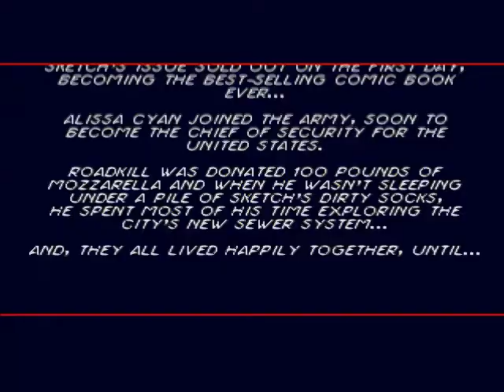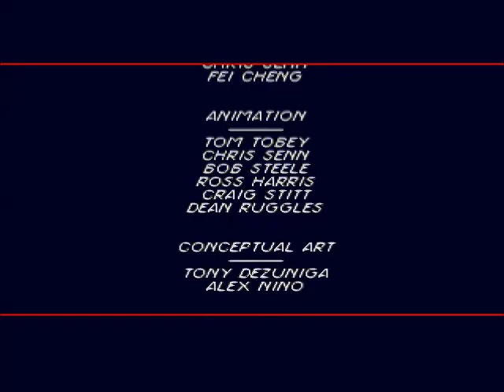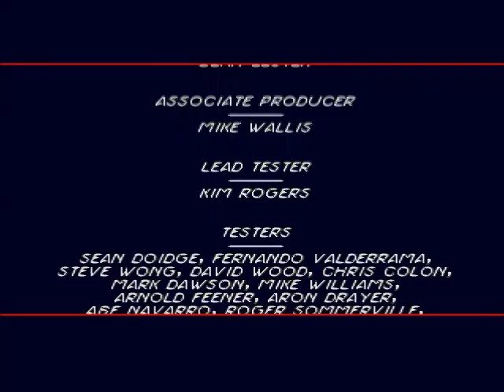(Genesis) Comix Zone - Final Stage & Ending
If you made it to Stage 3, congratulations because we are almost done with this game. What's the bad part you may ask? Well, the game has now shot the birdy in your face in terms of difficulty that the only way I was able to get through this area was by cheating or getting so upset that you throw your cartridge at the wall and hope it breaks for all eternity. Anyway, I hope everyone enjoyed and see you next game.